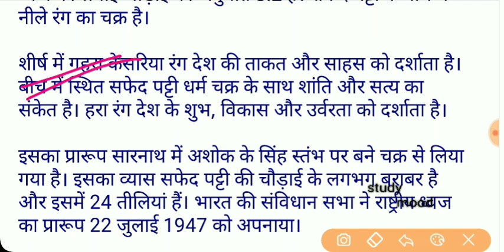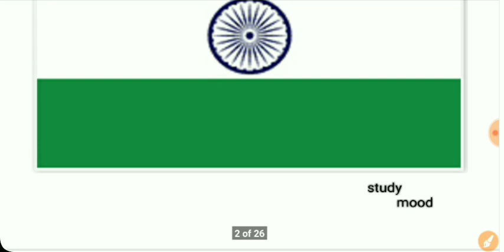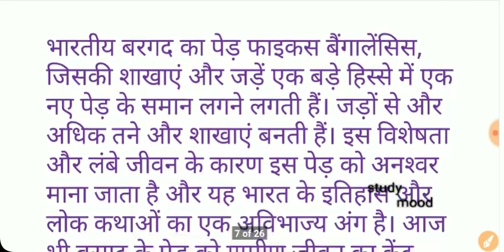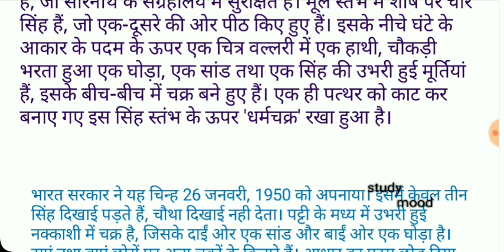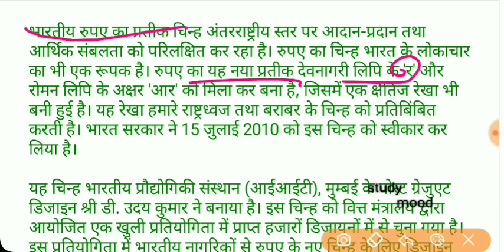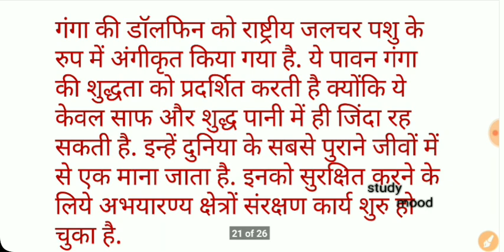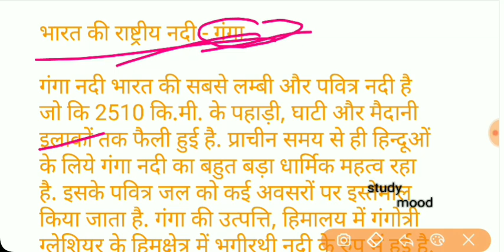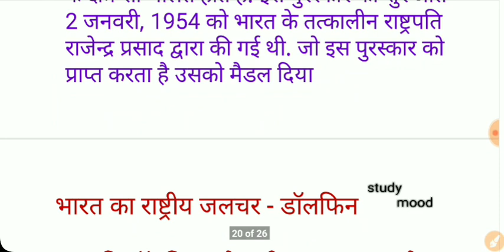Quick Revision / भारत का राष्ट्रीय प्रतीक / Bihar Sub-Inspector & police constable 2019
Bihar police constable & Sub-Inspector 2019

Quick Revision